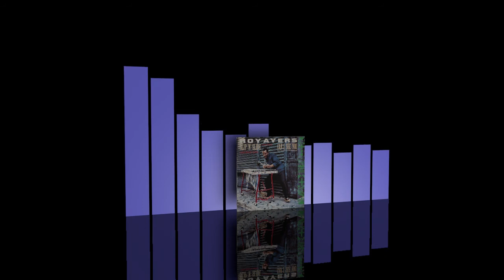Roy Ayers - Slip 'n' slide [1985]